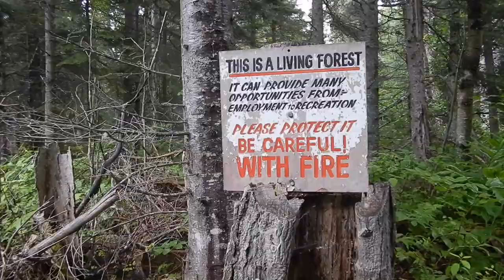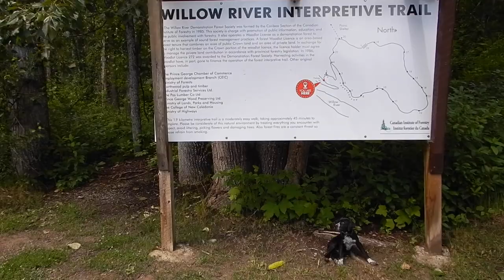Walk in the Woods - Chapter 7: Fire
How fire affects the landscape.

(Video created and submitted by the CIF-IFC Cariboo Section)